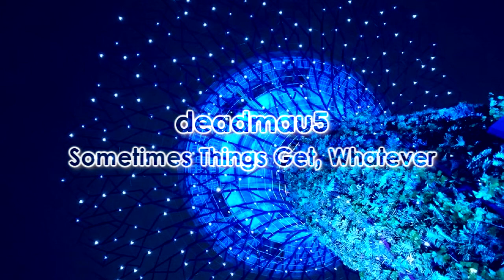Electro Blues : Electro House Mix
Funky & nasty electro only x

Noisia - Gutterpunk [Skint Records]
Klahr - Lyon [Axtone Records]
Digitalchord - Behind the Mask [Big Alliance Records]
Dirtyloud - School of Funk [Bugeyed Records]
Feed Me - Grand Theft Ecstasy [mau5trap]
Zeds Dead - Ruckus the Jam [Dim Mak]
Modestep - Machines [Max Records]
deadmau5 - There Might Be Coffee (Isqa Remix) [mau5trap]
Black Sun Empire & Noisia - Hideous (Seamless & Shaun Law Remix) [Blackout Music NL]
Knife Party - Red Dawn [Earstorm Records]
Aeph - Aeph Is Dead [Lifted Music]
Carpenter Brut - Obituary [No Quarter]
BT, Fractal & Bada - City Life [Armada Music]
Auvic - Highways & Highways [Audiophile Live]
TJH87 - Deadlock (Robotaki Remix) [La Valigetta]
Porter Robinson - The Seconds [OWSLA]
Wolfgang Gartner - Montezuma [Ultra Records]
Mat Zo - Easy (Botnek Remix) [Ministry of Sound]
Vodge Diper - Some Arpeggios [Golden Needles]
deadmau5 - Sometimes Things Get, Whatever [mau5trap]
No Mana - Static [mau5trap]
Mat Zo - Lucid Dreams (Pegboard Nerds Remix) [Anjunabeats]
Tate & Diamond - Electrified (Mat Zo Remix) [Anjunabeats]
DANGER - 19h11 [Ekler'O'Shock]
Logiztik Sounds & Hells Kitchen - Caelestis (Jim Schwindel Remix) [PFL Records]